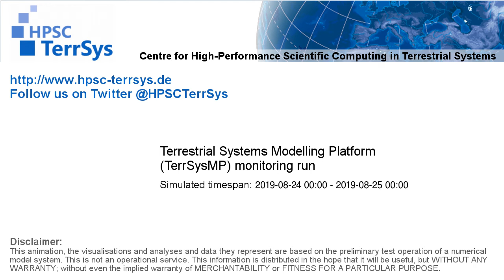TerrSysMP monitoring run 2019-08-24 - plant available storage change - NRW (24h)